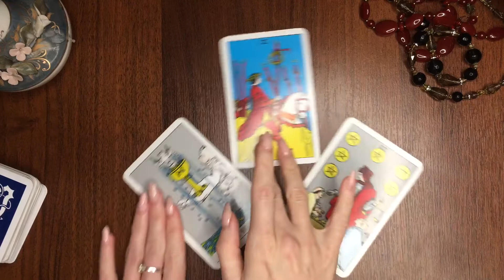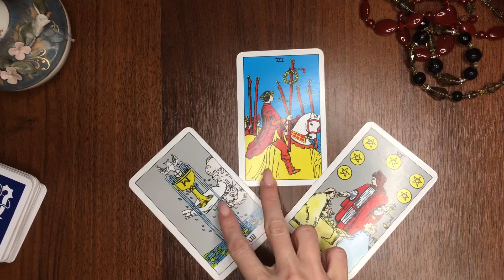СКОРПИОН таро-прогноз 15-21 МАРТА